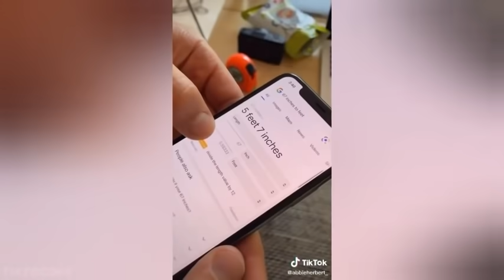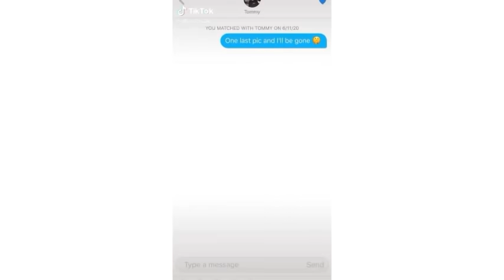Cute Couples That Will Make You Feel So Single♡ |#36 TikTok Compilation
Episode 36♡